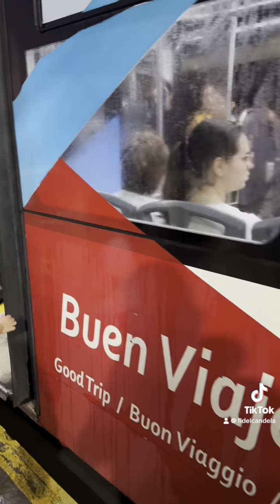Viajando en Viva Aerobús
! Hola chicos !

Nuestra experiencia en viva aerobus

Que parte del video les gusto más ?

Los quiero!!